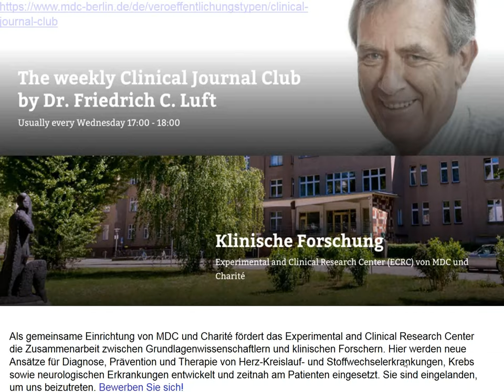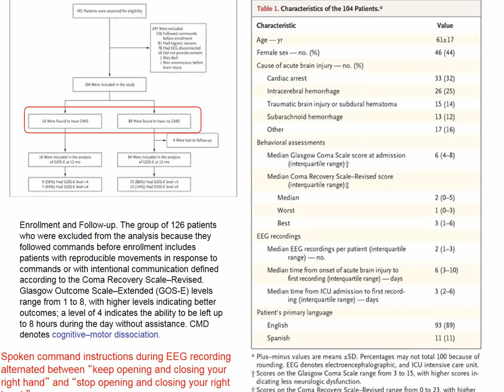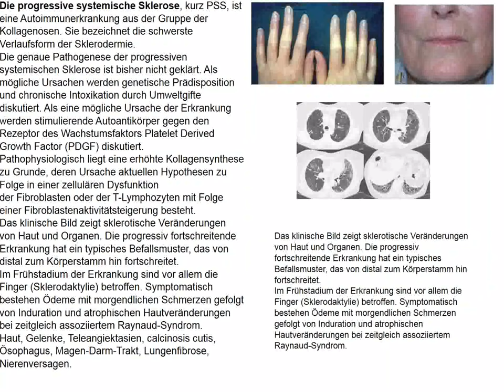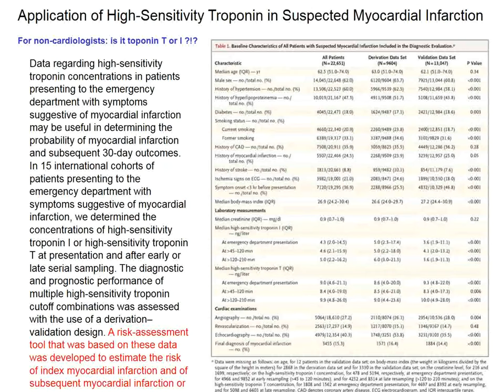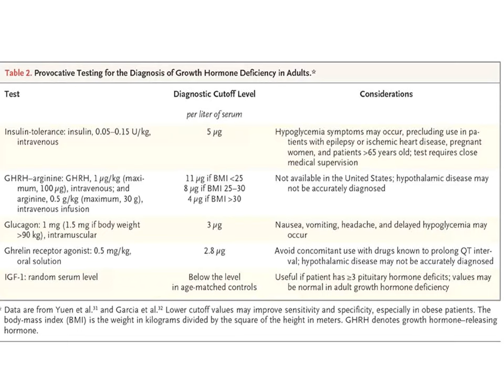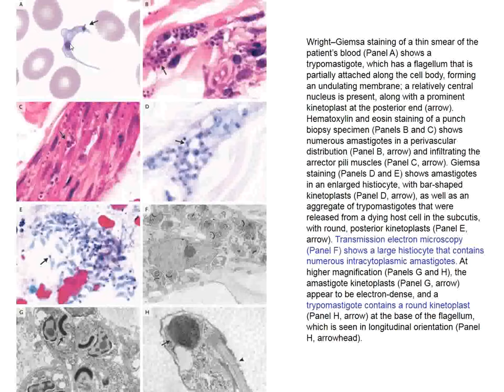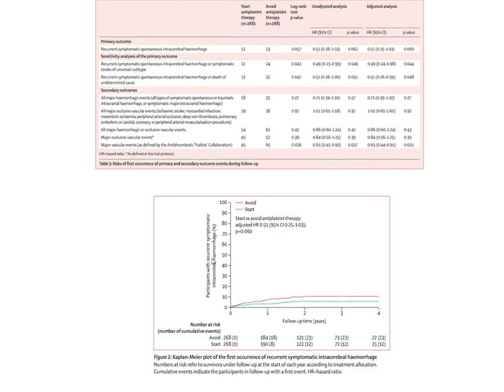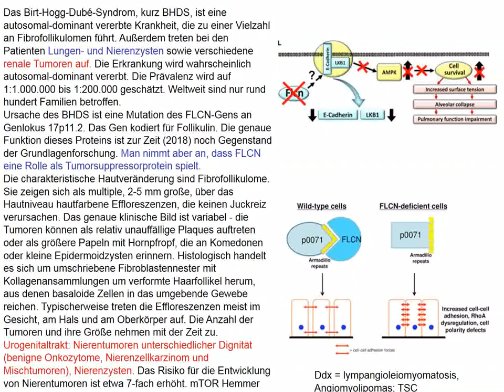Charité Clinical Journal Club (German) by Fred Luft - 03.07.2019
The N Engl J Med image of the week concerns a 32-year-old woman who presented to the outpatient clinic with a 2-month history of anal pruritus and bleeding. Her abdominal examination was normal, and rectal examination revealed hemorrhoids. You are shown a rectal superficial-mucosal biopsy specimen. What is the most likely diagnosis? You are offered hemorrhoids, enterobiasis, trichuriasis, strongyloidiasis, and colon cancer. The problem here involves egg recognition. Brain activation in response to spoken motor commands can be detected by electroencephalography (EEG) in clinically unresponsive patients. The prevalence and prognostic importance of a dissociation between commanded motor behavior and brain activation in the first few days after brain injury are not well understood. Investigators studied a prospective, consecutive series of patients in a single intensive care unit who had acute brain injury from a variety of causes and who were unresponsive to spoken commands, including some patients with the ability to localize painful stimuli or to fixate on or track visual stimuli. Machine learning was applied to EEG recordings to detect brain activation in response to commands that patients move their hands. The functional outcome at 12 months was determined with the Glasgow Outcome Scale–Extended (GOS-E; levels range from 1 to 8, with higher levels indicating better outcomes). We learn to appreciate cogntive-motor dissociation. Dexmedetomidine (a clonidine derivative) produces sedation while maintaining a degree of arousability and may reduce the duration of mechanical ventilation and delirium among patients in the intensive care unit (ICU). The use of dexmedetomidine as the sole or primary sedative agent in patients undergoing mechanical ventilation has not been extensively studied. In an open-label, randomized trial, investigators enrolled critically ill adults who had been undergoing ventilation for less than 12 hours in the ICU and were expected to continue to receive ventilatory support for longer than the next calendar day to receive dexmedetomidine as the sole or primary sedative or to receive usual care (propofol, midazolam, or other sedatives). The target range of sedation-scores on the Richmond Agitation and Sedation Scale (which is scored from −5 [unresponsive] to +4 [combative]) was −2 to +1 (lightly sedated to restless)...